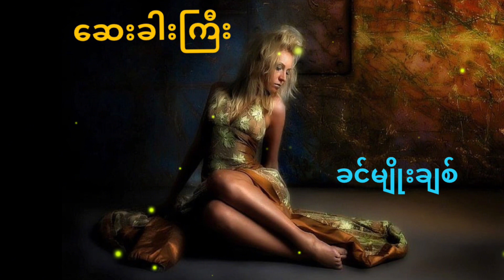ဆေးခါးကြီး ခင်မျိုးချစ် အိမ်ထောင်ရေး မြန်မာအသံစာအုပ်များ